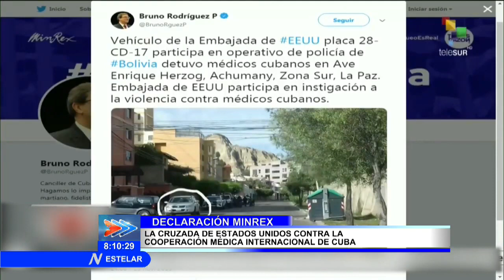Denuncia MINREX cruzada de Estados Unidos contra Cooperación Médica Internacional de Cuba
Como se alertó en la Declaración del MINREX del 29 de agosto de 2019, el gobierno de los Estados Unidos ha desplegado, desde el año pasado, una intensa e injuriosa campaña contra la Colaboración Médica que Cuba ofrece, combinada con la amenaza de sanciones a dirigentes cubanos y presiones contra los Estados receptores para que prescindan de ella. CubaVsBloqueo (Sistema Informativo de la Televisión cubana).